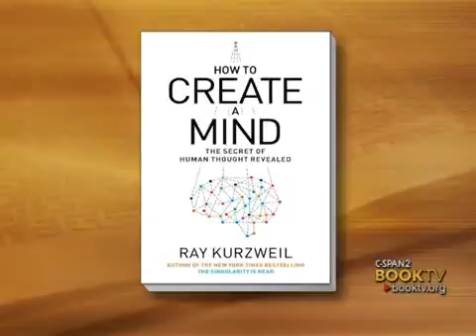BookTV After Words: Ray Kurzweil, "How to Create a Mind"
The influential theorist draws on the most recent neuroscience research to reverse-engineer the brain and apply what's learned to build intelligent machines.  The award-winning inventor discusses this research with Editor of Scientific American Mind, Ingrid Wickelgren.